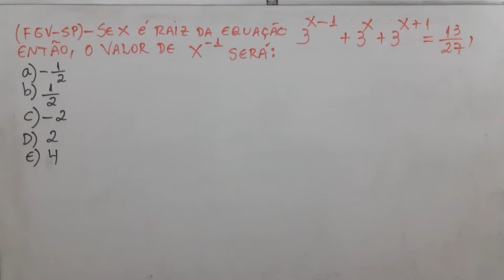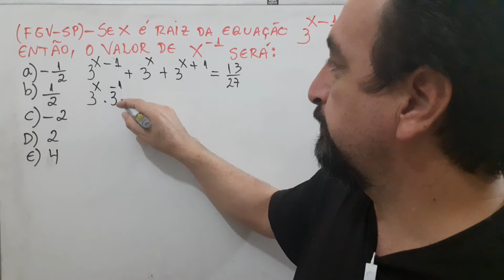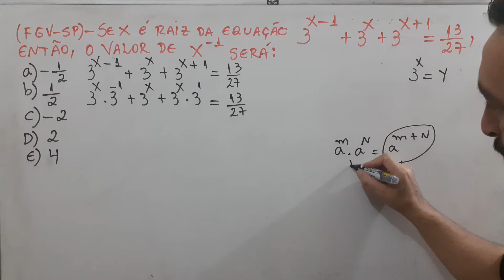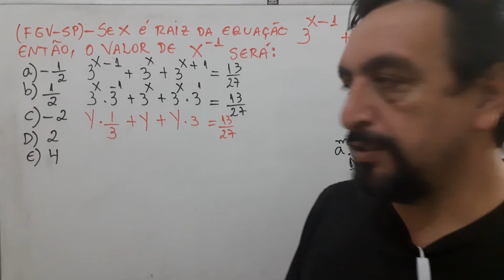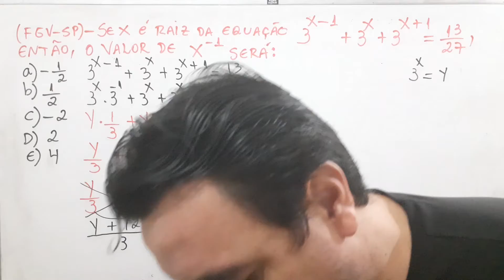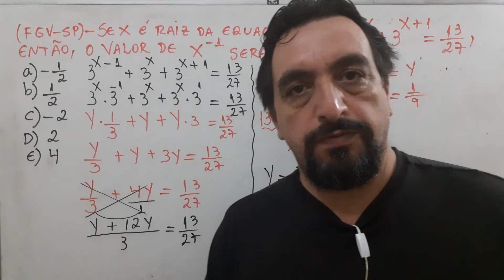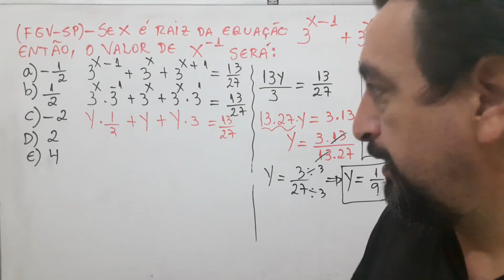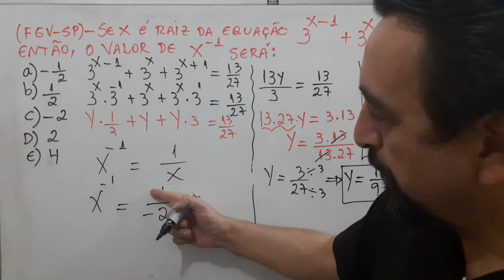Equação exponencial aula 06